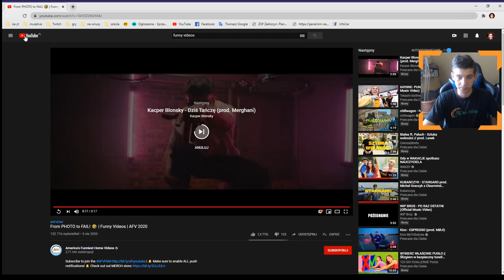ZAŚMIEJESZ SIĘ = OGLĄDASZ FILM OD NOWA ☆ Mrkrzemyk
★Chcesz kupić serwer dedykowany za niską cene? Wejdź na Nitrado!

✪Jeżeli chcesz kupić Faminga lub DLC z Orginalnej strony zapraszam do linków dzięki nim zaoszczędzić dużo pieniędzy nawet -20%!

★ Użyj kodu Mrkrzemyk aby dostać 3% zniżki dla wszystkich gier Euro Truck!
★ Użyj kodu Mrkrzemyk aby dostać 3% zniżki dla wszystkich gier Farming Simulator!
★ ENEBA.com - idealne miejsce na zakup gier (PS4, Xbox, PC)! Użyj kodu Mrkrzemyk aby dostać 3% rabatu!